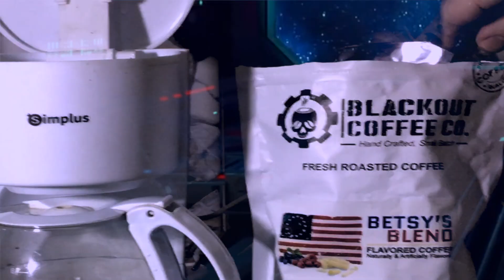Best flavored coffee I've ever tried...Blackout Coffee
They make REALLY good choices for cold brew...brings out the flavor even more and no need for sugar or cream.

"The Czar" by Karl Casey @WhiteBatAudio